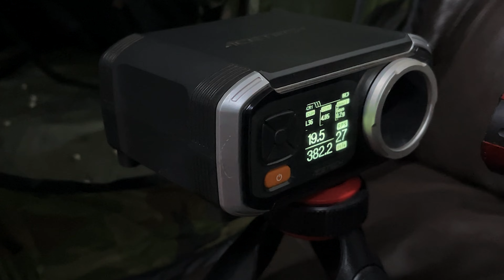MK18 DANIEL DEFENSE ICS | AIRSOFT REVIEW